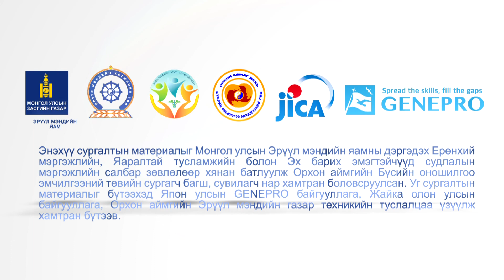22 Аарцаг хэмжих